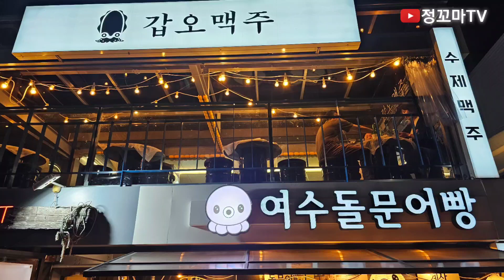여수맛집 여수돌문어빵 모짜렐라치즈빵 필라델피아크림치즈 연유 빵맛집